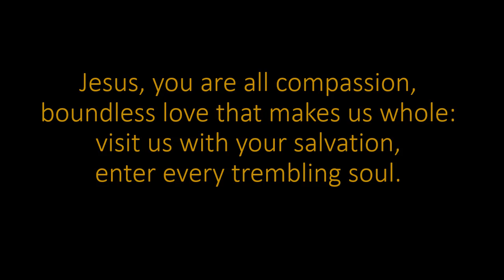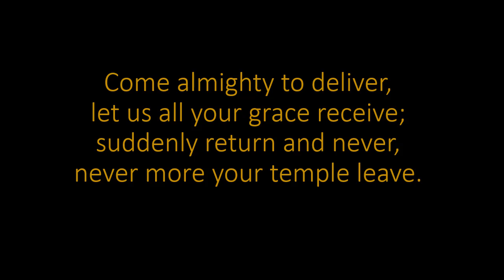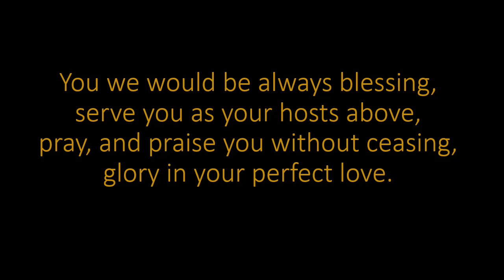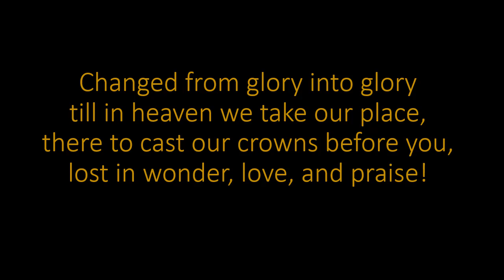Love Divine by Charles Wesley - Peter Burton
Charles Wesley's classic "Love Divine" with a new choral tune.
Words: Charles Wesley, Music: Peter Burton
Choir : Alleluia Voices

For more about my me and my choral music, check out the youtube channel or go to my website peterburtonmusic.com